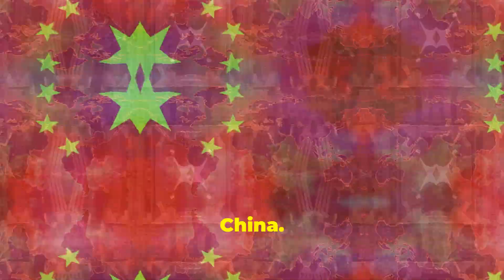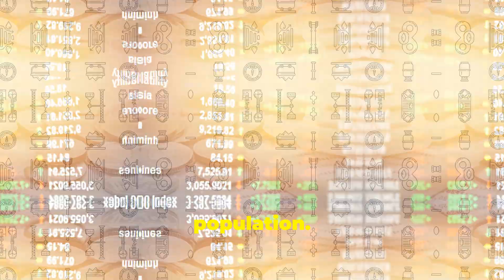Business opportunities attractive to American investors in Asia!